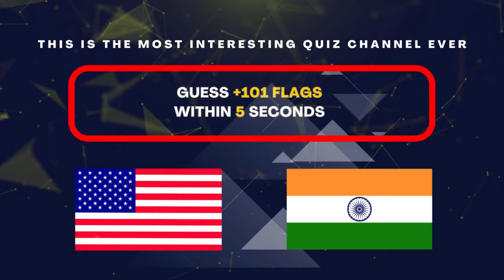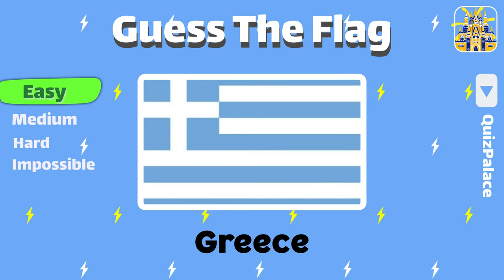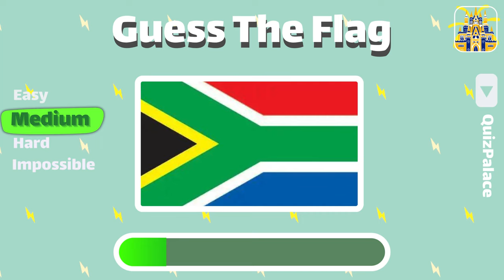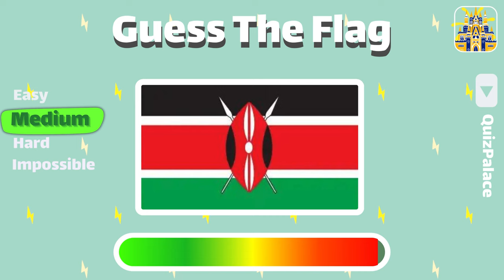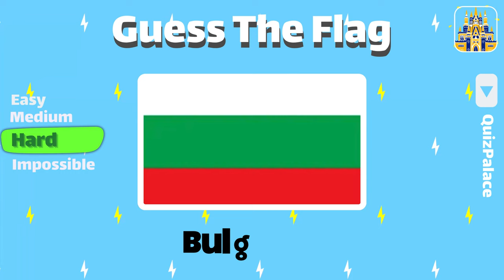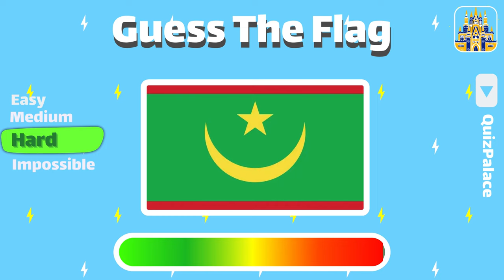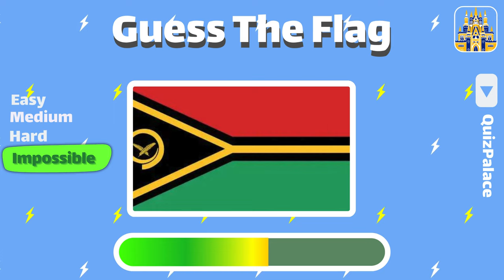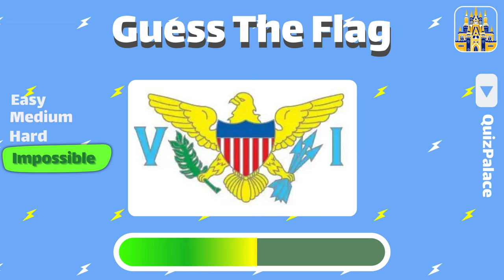Guess 101 flags within 5 seconds in 4 levels🏴‍☠️ | guess the country by the flags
This is "Guess The Flag" in 4 levels: Easy, Medium, Hard and Impossible.🤯

In this challenge, we'll show you +101 diffrent flags and you have to guess the country's name. After the timer runs out, you'll see the country's name. We wish you good luck and a lot of fun! 😜

This Quiz is the ultimate geography quiz that will test your knowledge of world flag. Challenge your brain and see if you can correctly identify each country based on its flag. This mind boggling quiz will put your flag recognition skills to the test and keep you entertained for hours. 😍

Which country do you like the most?

"Spain, Japan, United States, United kingdom, Italy, Russia, France, Germany, China, India, Canada, Australia, Peru, Colombia, Bolivia etc." 😍